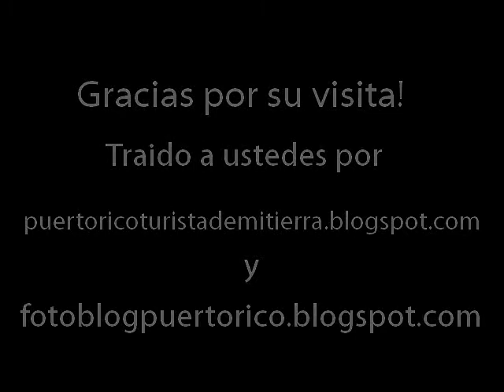Santuario San Judas Tadeo.wmv